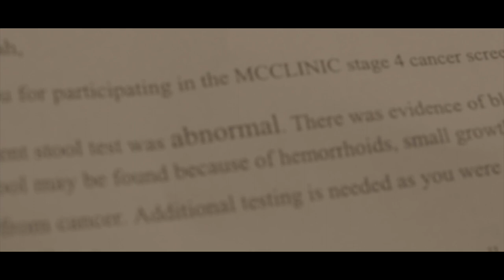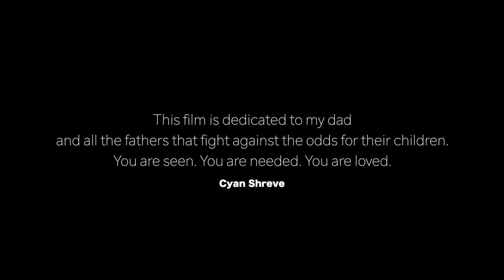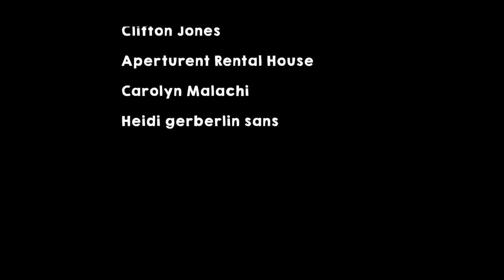Sincerely, Jonah | Dir. Cyan Shreve | Focus Features Innovation and Creativity Award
Cyan Shreve's winning film Sincerely, Jonah is an experimental underdog story that explores how 30 year old Jonah navigates this reality in the midst of fatherhood & marriage.